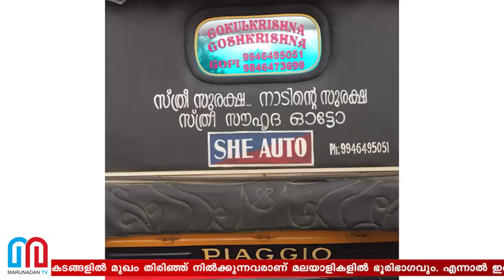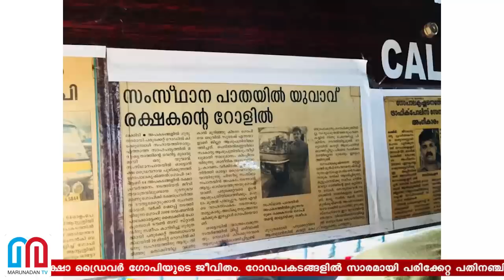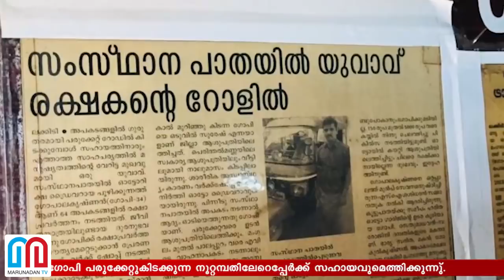ഓട്ടോ വരുമാനം മാത്രം കയ്യില്‍; റോഡപകടങ്ങളില്‍ പുതുജീവന്‍ നല്‍കാന്‍ പാഞ്ഞെത്തും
വാഹന അപകടങ്ങളില്‍ മുഖം തിരിഞ്ഞ് നില്‍ക്കുന്നവരാണ് മലയാളികളില്‍ ഭൂരിഭാഗവും. എന്നാല്‍ ഇതില്‍ നിന്ന് വ്യത്യസ്തനാണ് ഒറ്റപ്പാലം സംസ്ഥാനപാതയിലെ രക്ഷകന്‍ എന്നു വിളിക്കപ്പെടുന്ന ഓട്ടോറിക്ഷാ ഡ്രൈവര്‍ ഗോപിയുടെ ജീവിതം.